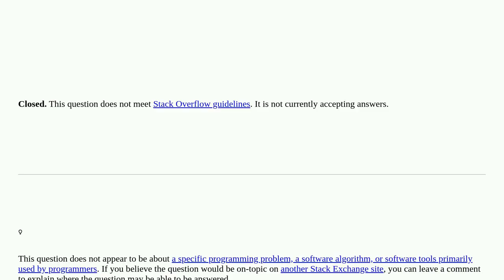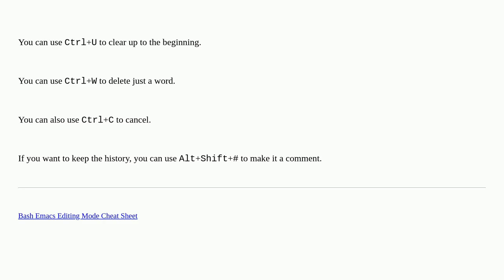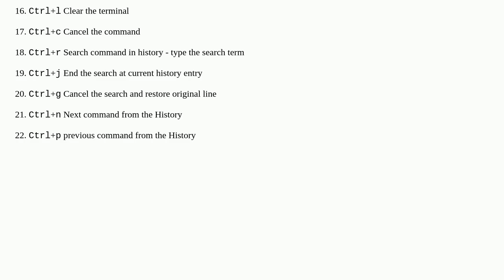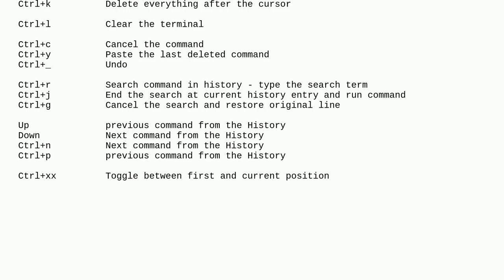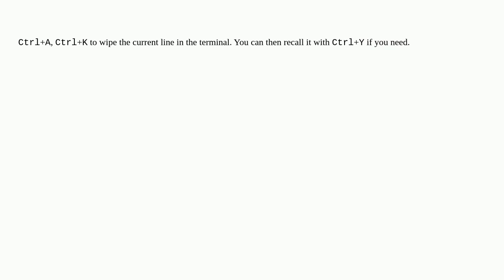How do I clear/delete the current line in terminal? closed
A special thanks goes out to the community

  terminal bash